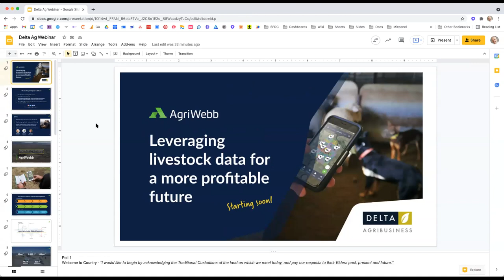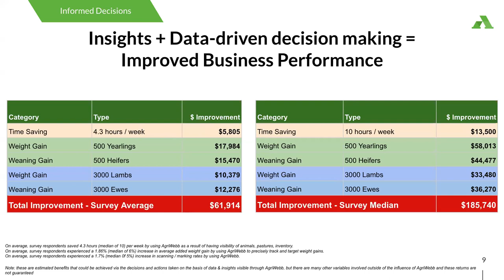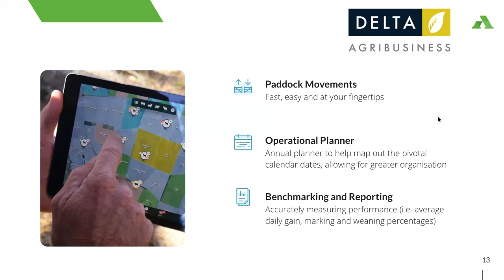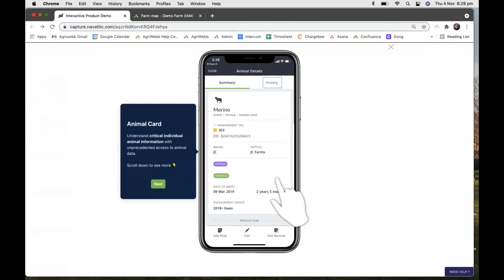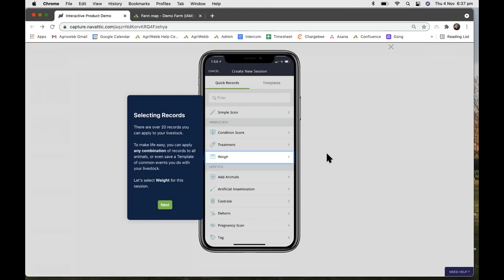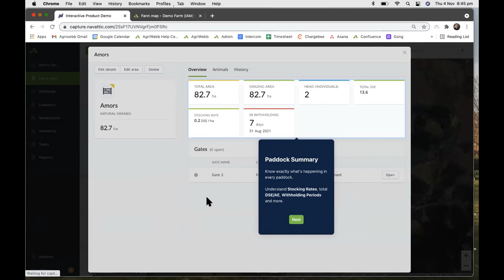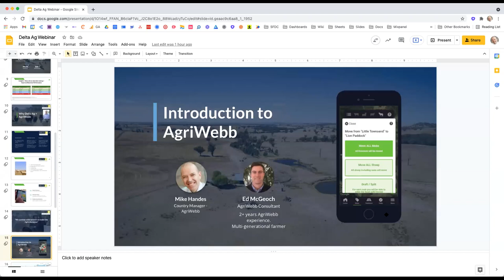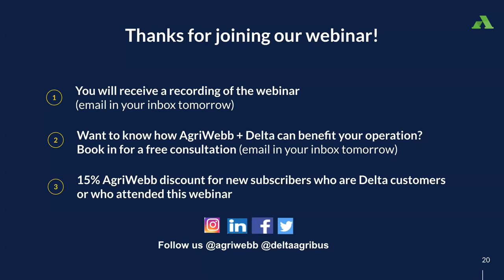Webinar: Delta Ag Leveraging livestock data for a more profitable future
AgriWebb and Delta Agribusiness have partnered to bring you a webinar on the topic of how you can improve efficiency and profitability of your business.